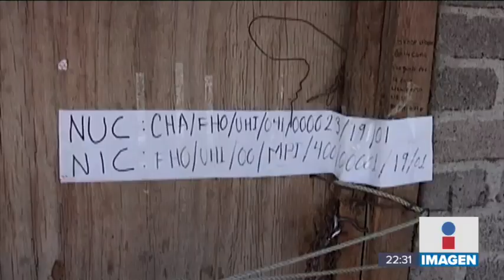Imputan feminicidio a Marciano Cabrera por la muerte de la niña Camila en Valle de Chalco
Hoy se llevó a cabo la primera audiencia de vinculación a proceso del asesino de la niña Camila en Valle de Chalco.